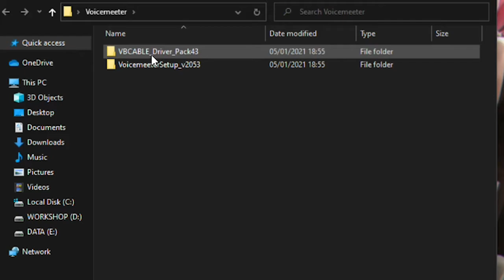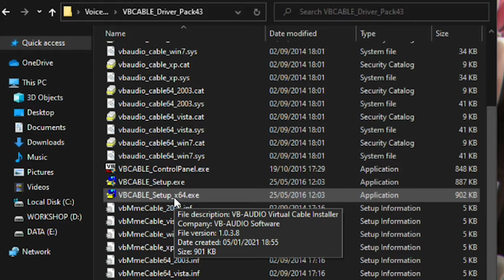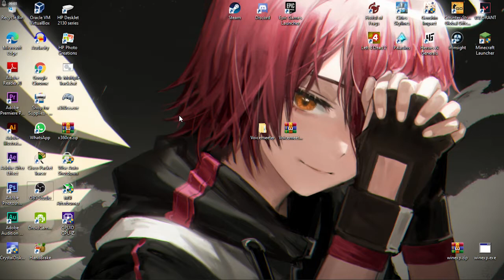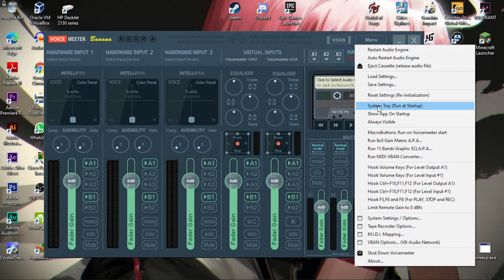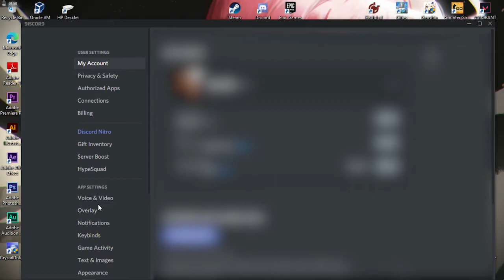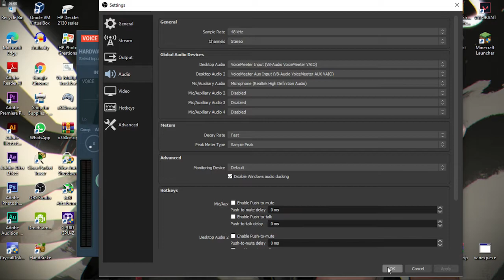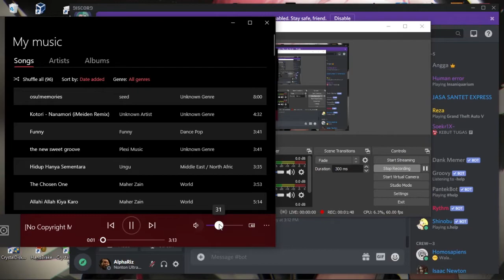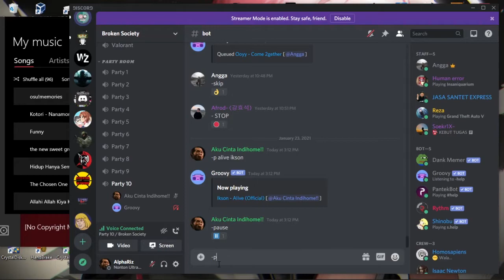Cara Memisahkan Audio Discord dan Game di OBS 2021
Cara Memisahkan Audio Discord di OBS 2021